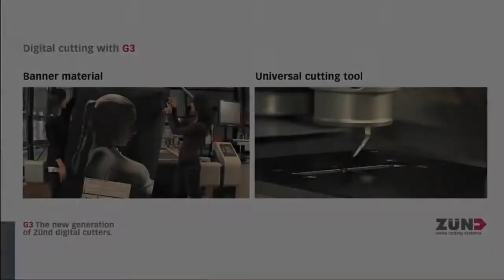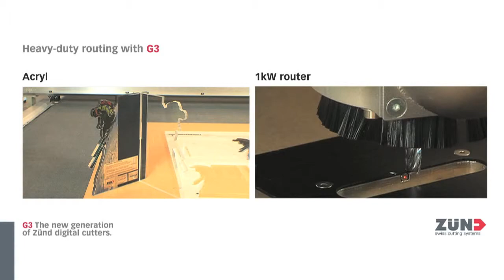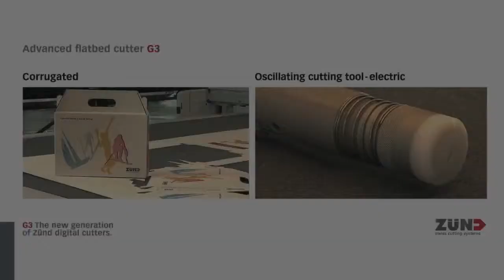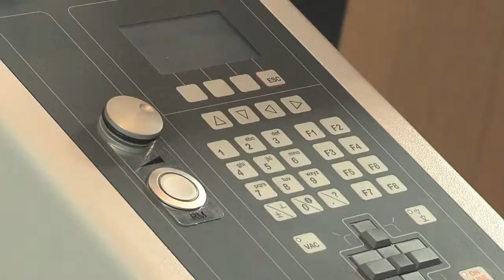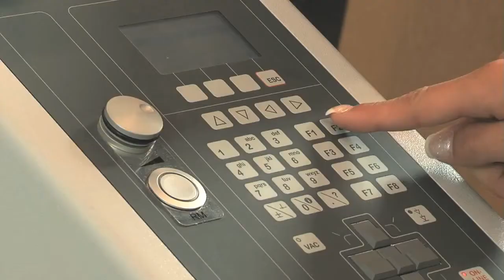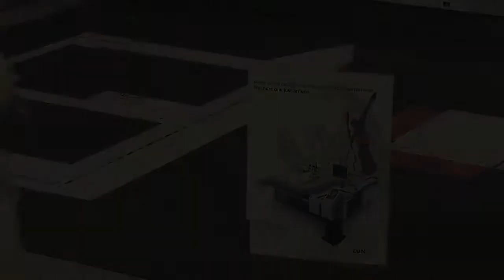Обзор цифровой режущей системы Zund G3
- эксклюзивный представитель Zund в Украине.